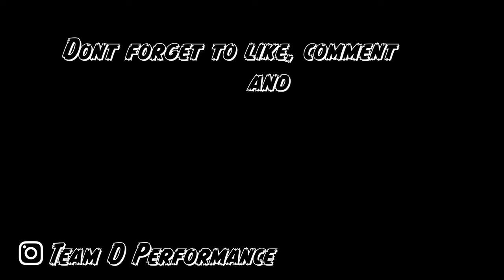Trimming shock towers on 1963 FORD FALCON to fit TURBO headers!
In this video, I trim the stock shock towers on the Falcon so I can fit turbo headers, but still have the engine bay somewhat sealed up from the elements. I also take the Speed Kinetics K member out so it can be powder coated and show you a how I use a Blair spot weld cutter to remove the old Ford suspension components.

If you're looking to upgrade your Falcon's old suspension to a chromoly K member and use Fox and/or SN-95 suspension components and brakes, check out the kit I purchased from Speed Kinetics